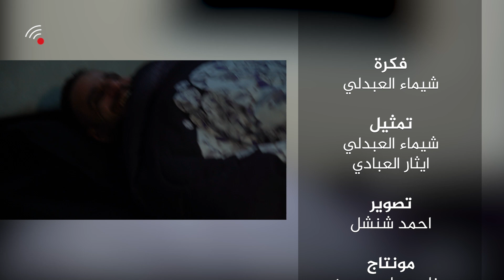معاناة الرجل العراقي بايام العطل و حظر_التجوال!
يمكنكم متابعة راديو الغد عبر الحسابات الرسمية